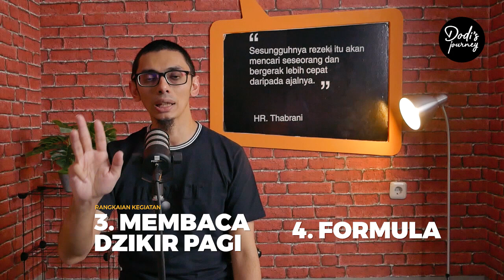💯 Cara menjadi lebih produktif ala Dodi Zulkifli | ODADING | Brand Strategi UKM Dodi Zulkifli